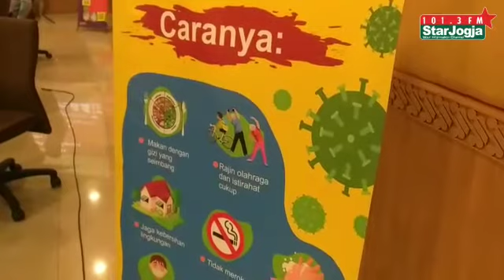Wisata Jogja Ambyar karena Virus Corona